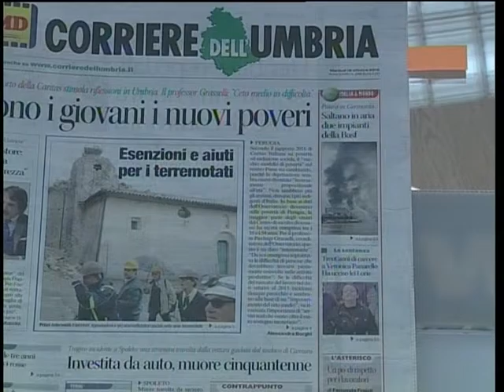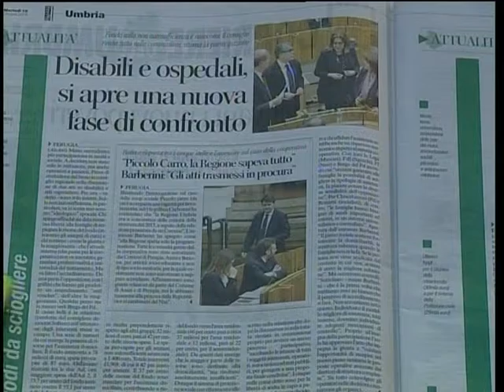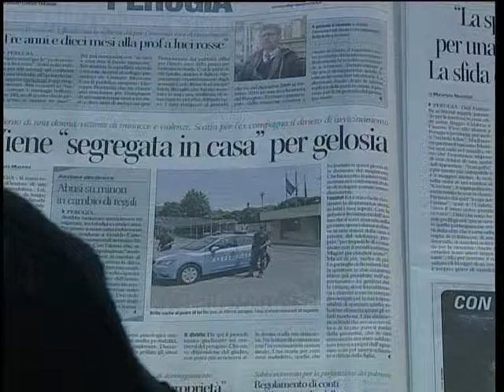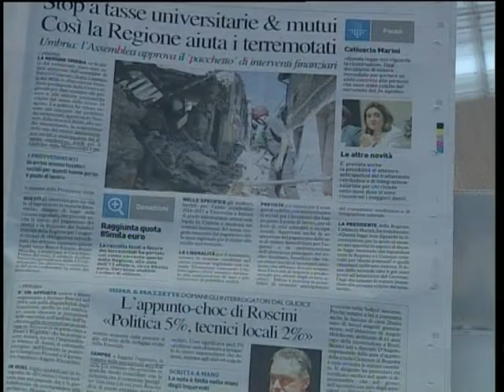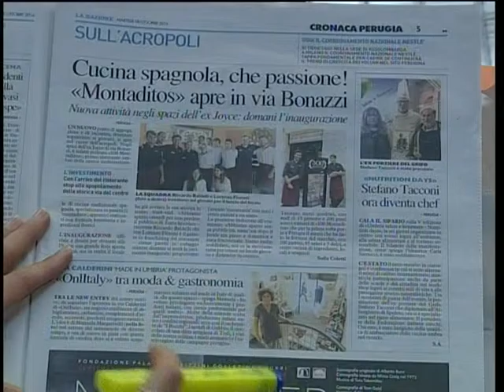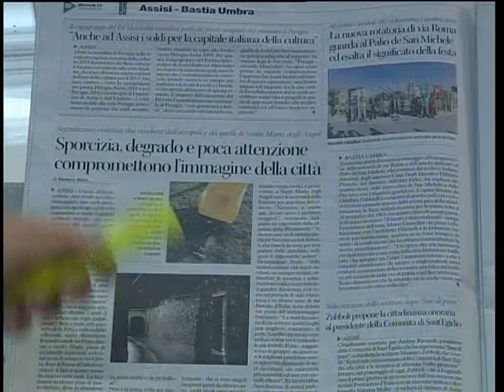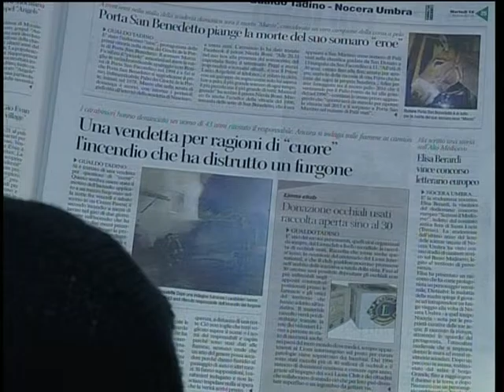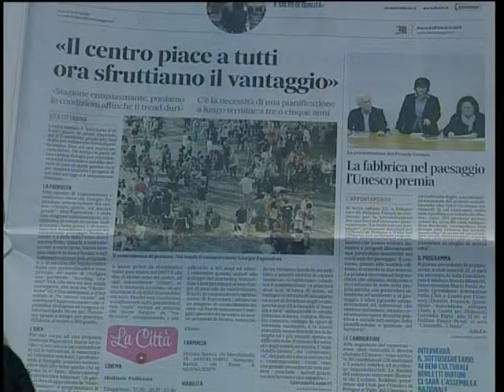rassegna 1 parte